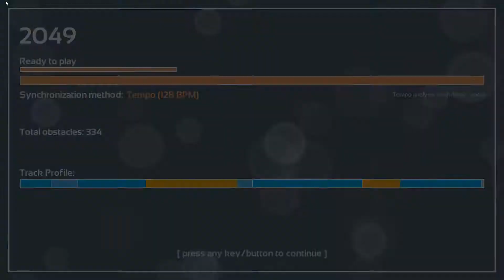Melody's Escape: Mad Mew Mew - GlitchCity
Game: Melody's Escape
Song: Mad Mew Mew
Artist: GlitchCity